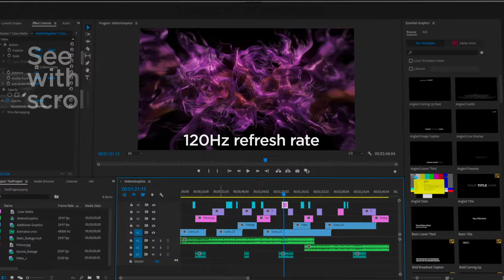ZBook Firefly G10/G10 A | Z by HP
Pro-level performance combines with true mobility in this sleek and powerful laptop. Stay productive with pro-grade components, AI-enhancing webcam, and a color-accurate display—everything you need to collaborate and manage projects from anywhere. Now offering next gen AMD Ryzen PRO CPU with integrated Radeon graphics.